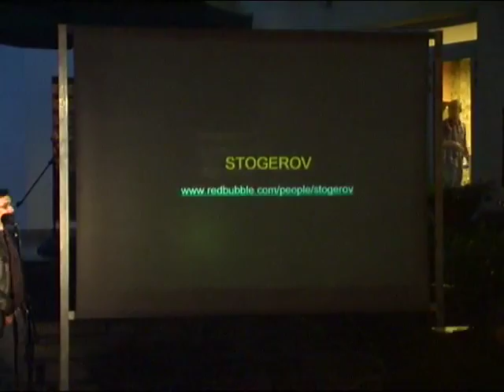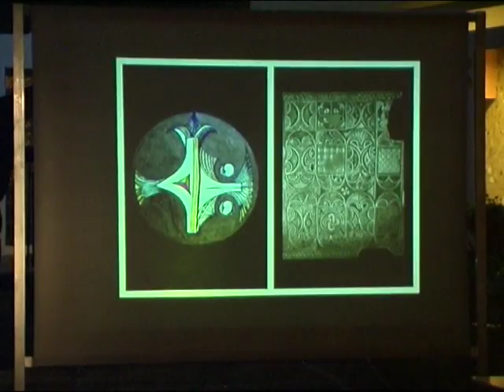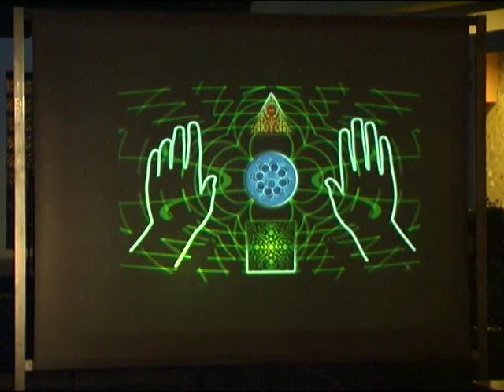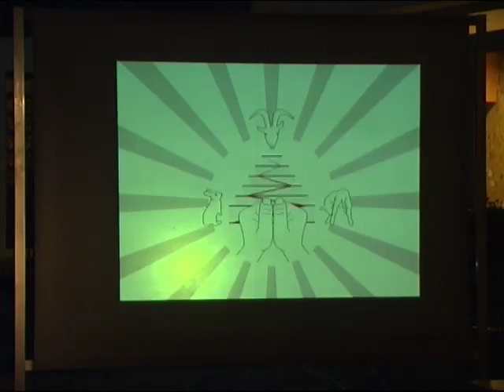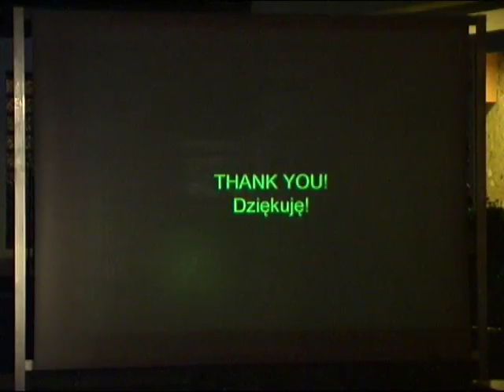Pecha Kucha Night Warsaw vol.3 STOGEROV